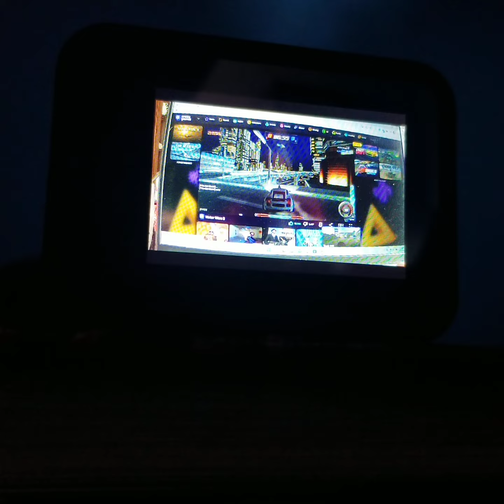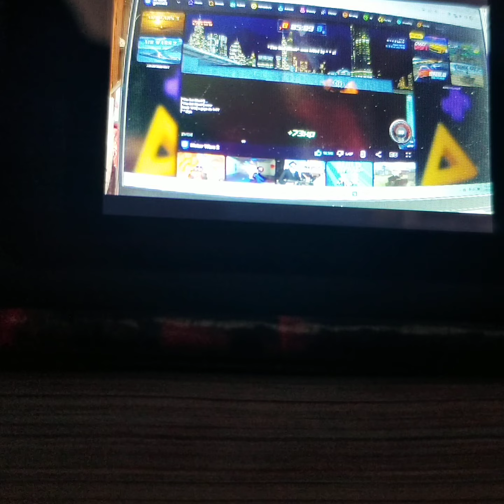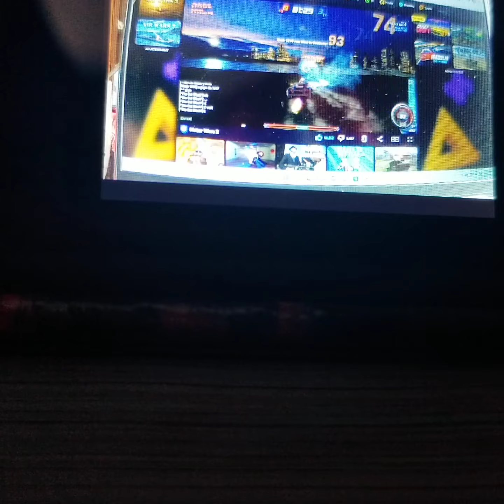Motor Wars 2 1v1 with ^The Cat Black^